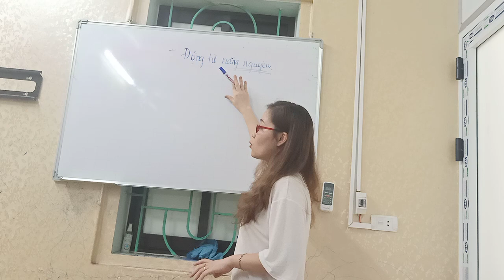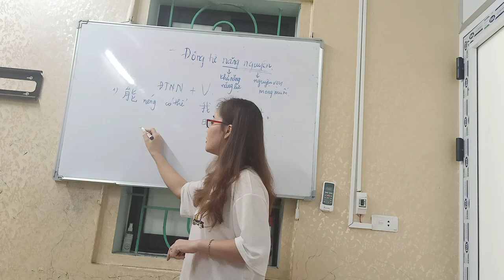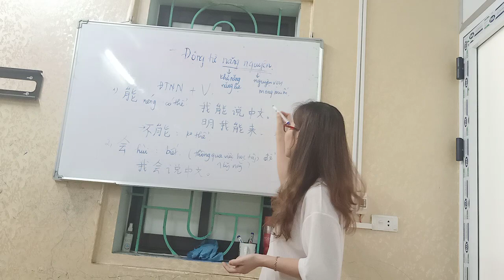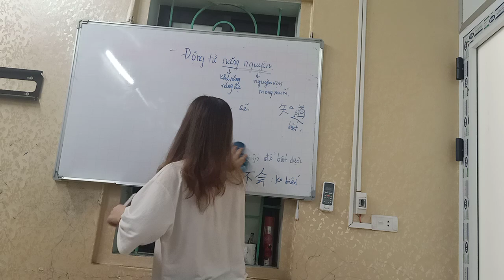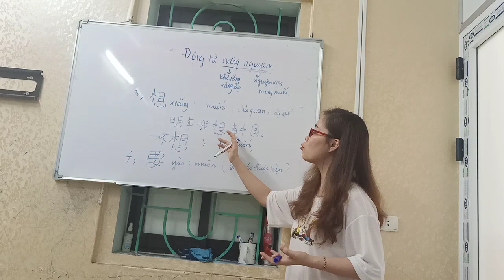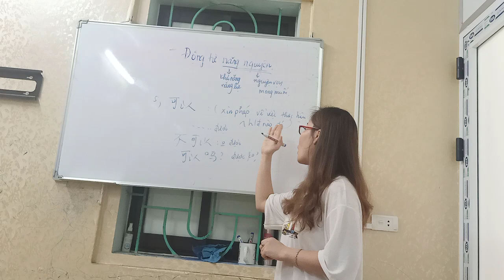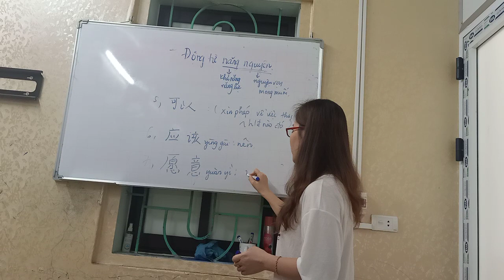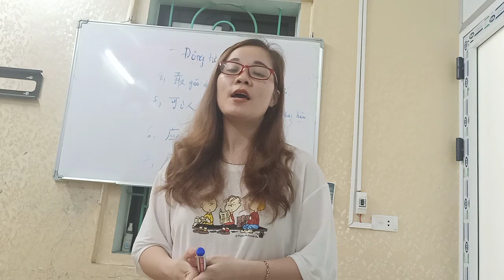ĐỘNG TỪ NĂNG NGUYỆN-NGỮ PHÁP TIẾNG TRUNG- HỌC TIẾNG TRUNG CÙNG CÔ THANH HÀ